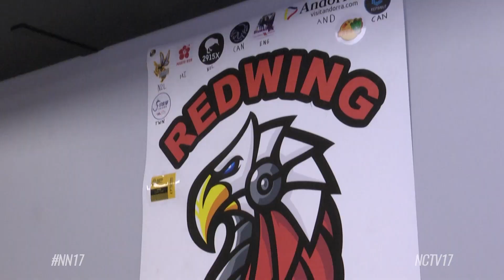Naperville and Benet Academy students compete in international robotics competitions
Earlier this spring, local high school students headed down to Texas to compete in two different international robotics competitions.